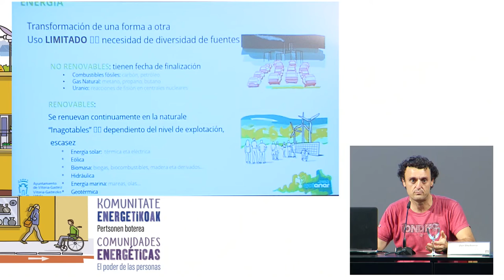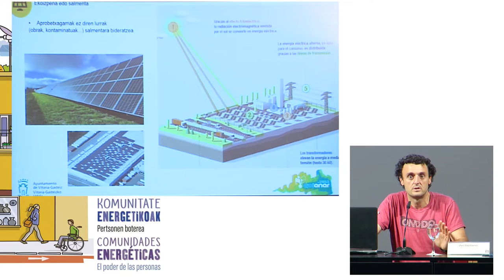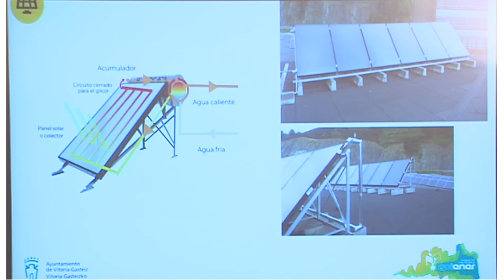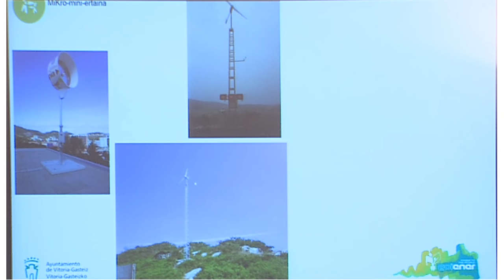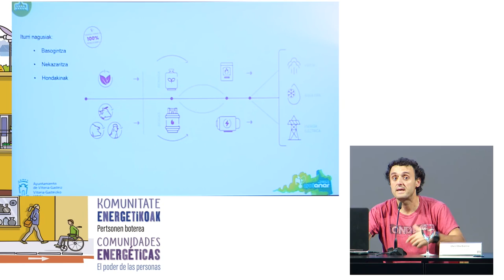Energia berriztagarriak - Energías renovables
Energia berriztagarriei buruzko azalpen-bideoa, Gasteizko Montehermoso Jauregian 2022ko urrian egindako Komunitate energetikoei buruzko trebakuntza-jardunaldien baitan.

Exposición sobre las energías renovables, en el marco de la Jornada de capacitación sobre comunidades energéticas realizada en octubre de 2022 en el Palacio Montehermoso de Vitoria-Gasteiz.